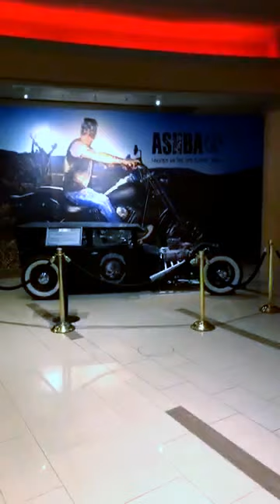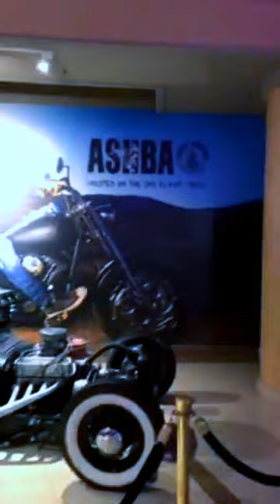DJ ASHBA FACEBOOK LIFE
DJ ASHBA FACEBOOK LIFE  DJ ASHBA NEW LIVE  VIDEO   DJ ASHBA - HOLA!!!